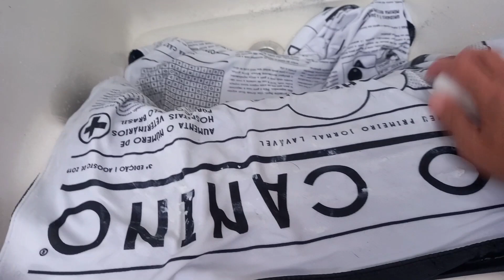Tão Fácil que Você Nem Acredita: Transforme o Ambiente do Seu Pet!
Você limpa o lugar que seu cachorro vive? O quintal, caminha, potes de comida e água, brinquedos?
Olá pessoal, no vídeo de hoje vamos falar sobre a importância da limpeza e higienização do quintal e das caminhas dos cachorros. Sabemos que nossos pets são muito importantes para nós, e, por isso, precisamos cuidar bem deles e dos ambientes onde vivem.
com a correria do cotidiano, é comum que as pessoas deixem de lado tarefas como a limpeza do quintal e das caminhas dos seus animais de estimação. No entanto, é importante ressaltar que essas atividades são essenciais para manter a saúde e o bem-estar dos pets, além de evitar a proliferação de doenças e insetos.

 NÃO SE ESQUEÇA DE DAR LIKE, COMENTAR E SUBSCREVER O NOSSO CANAL!

Bom é isso. Espero que vocês tenham gostado de mais esse vídeo, Não se esqueça de se inscrever aqui no canal para não perder nenhuma novidade e ativar o sininho para receber notificação toda vez que a gente postar um vídeo. Um super beijo e até a próxima.

Ajude-nos comprando produtos para seu pet em nossas lojas indicadas, para nós podermos ajudar o @thor_the_special_bulldog, veja vídeo dele: